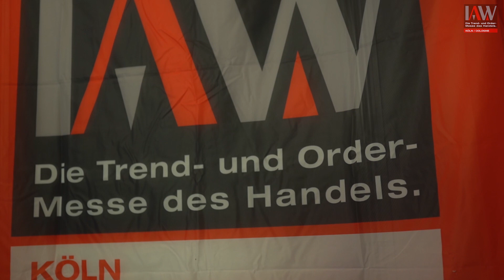Mehr Umsatz durch KI Software | Sascha Stockem @ IAW Speaker's Lounge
Mehr Umsatz durch KI Software | IAW Messe
Mehr Umsatz durch KI Software

 "Sie können auch dann auf Amazon Erfolg haben, wenn es bereits 100 andere Verkäufer des gleichen Produktes gibt."

Auf Amazon, dem größten Marktplatz der Welt, sind weltweit über 5 Millionen Händler aktiv. Amazon Händler verkaufen hier fremd Markenware, sowie ihre eigenen Marken. Um Händler dabei zu unterstützen, bei dem Preiskampf der vielen Anbieter auf Amazon, noch eine Marge zu generieren, bietet Nethansa eine Softwarelösung für die Automatisierung und Optimierung an.